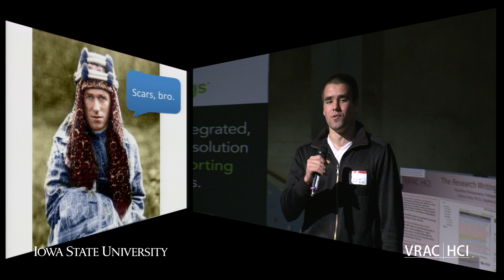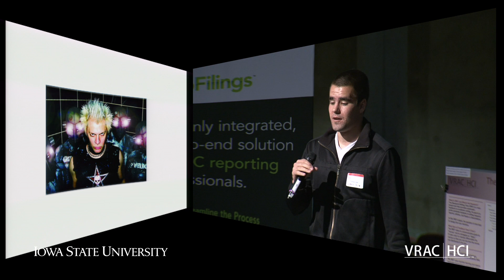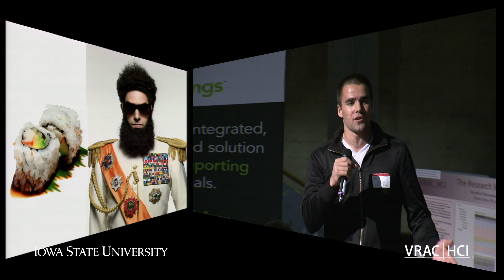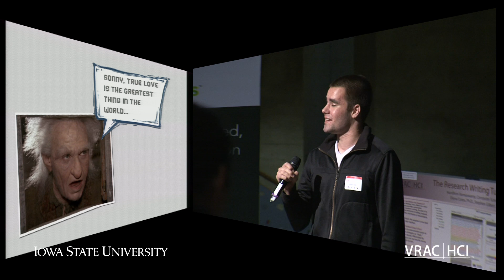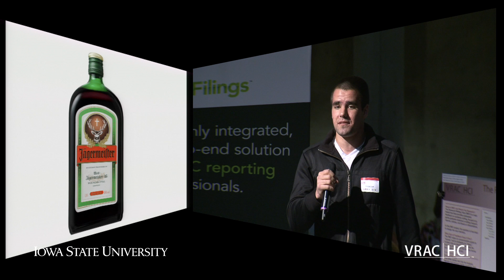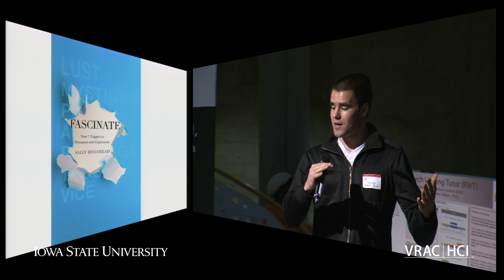Thomas Frank - Fascination: The Thing That Gets Audiences Hooked And Witches Burned - Ignite Ames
Why did the entire nation of Germany rally behind a man named Hitler?

What compells people to drink the vile concoction that is Jagermeister again and again?

How did one girl from New York get 22 million people to follow her on Twitter?

As individuals, marketers, job seekers, and storytellers, we spend much of our time trying to persuade others towards our causes. One quality brings success to these persuasive efforts above all others:

Fascination.

If people are fascinated with something, they pay attention to it. Listen to it. Buy it. Talk about it.

This talk will focus why fascination is so powerful, and also touch on the qualities that trigger fascination in people and things.